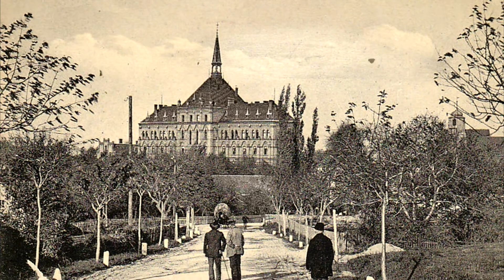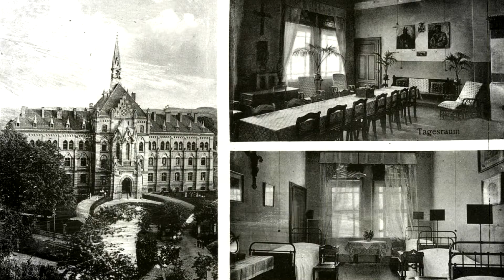Zámek s klavírem, továrna na děti a palác von Magnis [CZ/EN] | SlonArts URBEX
Slezsko… Země sta zámků, kde našla své umístění čtvrtina všech polských hradů, dvorů a paláců. Některými dávno zapomenutými vás provedeme i my na naší cestě do Polska!
EN
Silesia... The land of a hundred castles, where a quarter of all Polish castles, courts and palaces found their location. We will guide you through some long-forgotten ones on our trip to Poland!

🔊 - Title: Mob Battle by Silent Partner
Genre and Mood: Alternative & Punk + Dark

Track Title : Love you mama

Kapitoly/Chapters:
00:00 - Teaser
00:34 - Intro
01:23 - Palác von Magnis
05:49 - Továrna na děti
09:06 - Zámek s klavírem
11:34 - Outro/konec